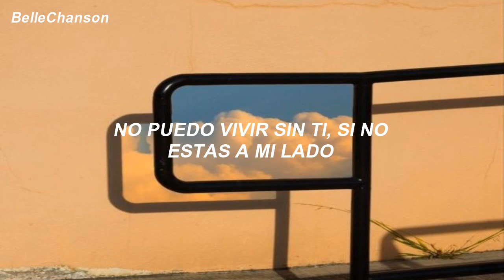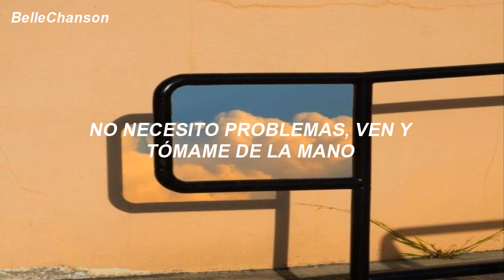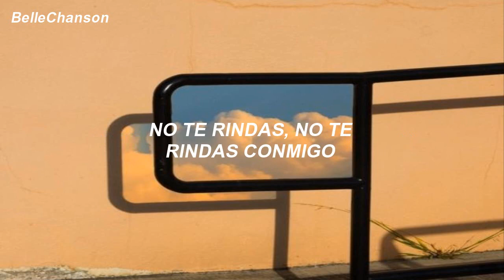DANSU - Don't You Give Up // Sub Español //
✨F r a s e✨
"todo lo que quiero es alguien en quien confiar"✨

✦ 𝖑𝖊𝖙𝖗𝖆 ✦

All that I want is more than you can give me
All that I need is a simple life
I don't need no problems, oh, I just want sunny sky
I cannot live without you by my side
Don't give up, don't you give up on me
Don't give up, don't you give up, don't you give up on me
Don't you give up on me
All that I want is someone to rely on
All that I need is an honest friend
I don't need no troubles, come and take me by the hand
Without you I am just a broken lamp
Don't give up, don't you give up
You are what my heart desires
More than I can ever know
You're the reason why I'm trying
You set my heart on fire
You set my heart on fire, oh